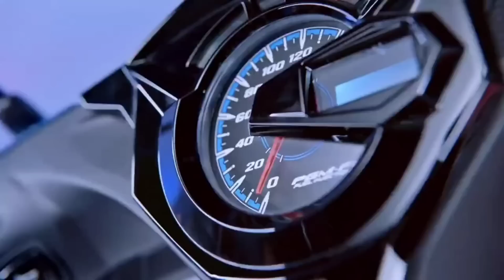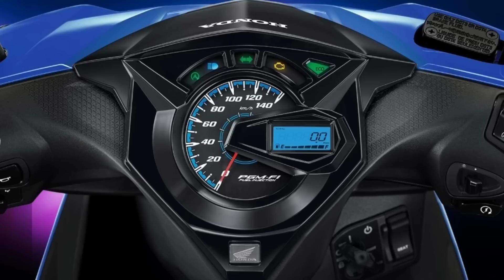NEW 2023 HONDA BEAT 110 MODEL SPECS AND FEATURES REVIEW// GRABE SI HONDA